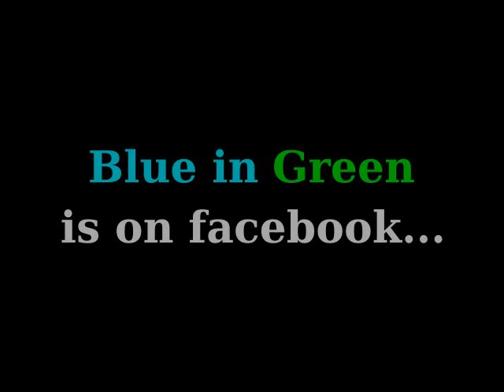Philippe Saisse Trio - September